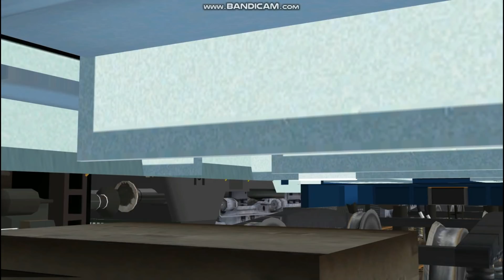LOCO CHANGE (SHRIDHAM EXP.) || Indian Railway in MSTS OPEN RAIL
12192/Shridham SF Express
     श्रीधाम सुपरफास्ट एक्सप्रेस
JBP/Jabalpur Junction --  NDLS/New Delhi

Route:- WESTERN RAILWAY

msts open rail

mststrainsimulator